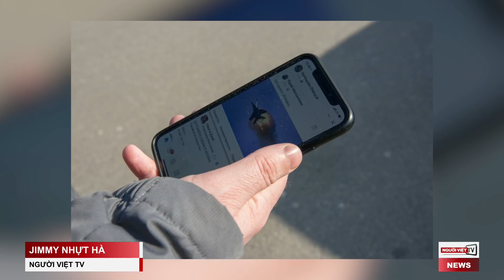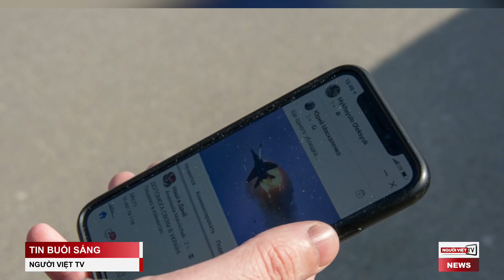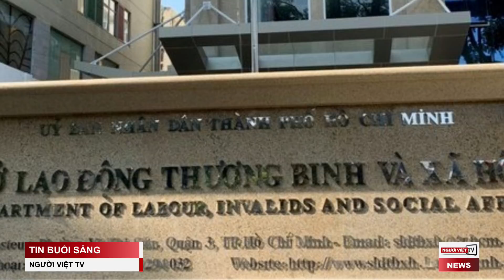Instagram, Facebook 'tạm thời' cho dùng từ ngữ bạo lực chống ‘quân Nga xâm lược’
United Airlines cho nhân viên chưa chích ngừa COVID-19 trở lại làm việc
Tesla trả lương 3 tháng cho nhân viên gốc Ukraine hồi hương nhập ngũ
Dân Sài Gòn, Hà Nội xếp hàng dài đổ xăng trước giờ tăng giá kỷ lục
Bệnh viện nhi đồng ở Sài Gòn quá sức vì đông trẻ em khám COVID-19
Giám đốc sở ở Sài Gòn bị tố nhận tiền hỗ trợ chống dịch dành cho nhân viên y tế